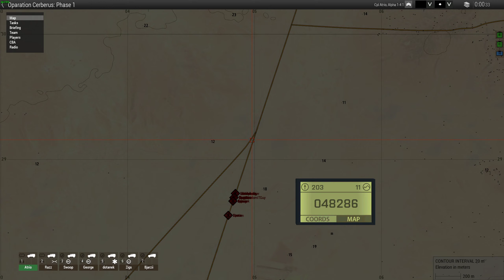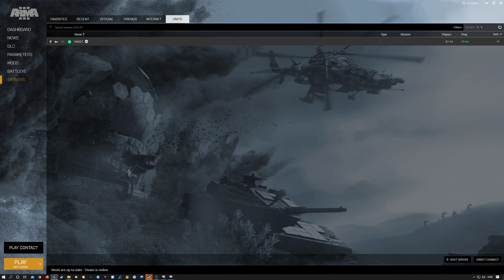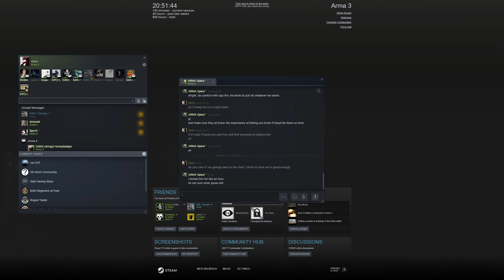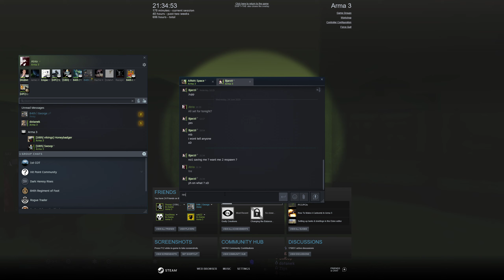COT NRE Season 1: Desert Crusade 24/06/2020 Act 5: Operation Cerberus Phase 1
Squad Leader gameplay from Act 5: Operation Cerberus Phase 1 of the COT NRE Season 1: Desert Crusade campaign